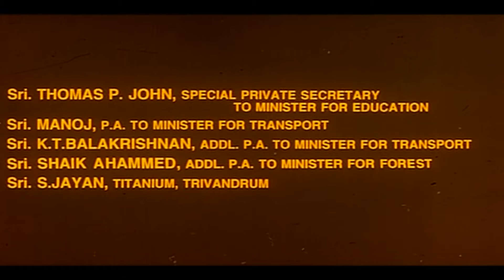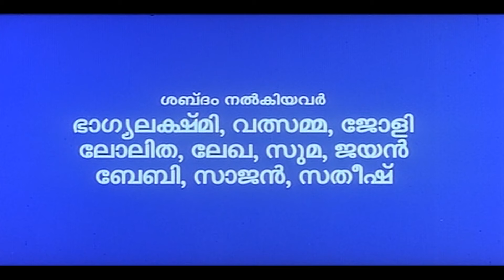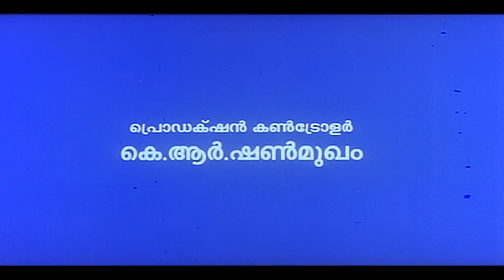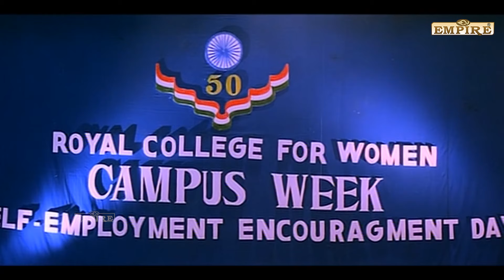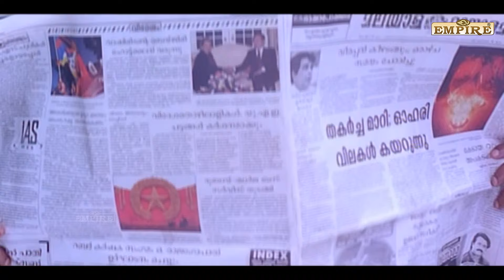Mayajalam Malayalam Full Movie | Mukesh | Prem Kumar | Jagathy | Harisree Ashokan | Salim Kumar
Movie : Mayajalam

Starring : Jagathy Sreekumar , Mukesh , Prem Kumar  , Vineetha , Harisree Ashokan , Salim Kumar ,

Director: Balu Kiriyath

Music director: S. P. Venkatesh

|| ANTI-PIRACY WARNING ||

*COPYRIGHT PROTECTED*